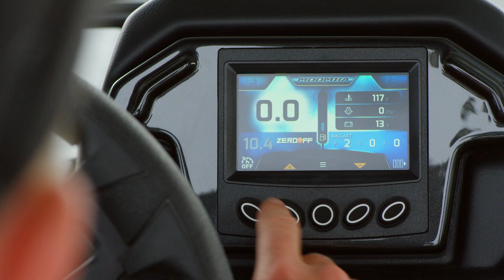My 18 Moomba Brand Video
You didn’t choose the lake life. It grabbed you by the board shorts and took control from an early age. From the moment you roll out of bed to the second you leave the office, everything you do revolves around your time on the water. It’s a work-to-play mentality that keeps your batteries charged. You built your Moomba to ride in and fly behind. To invite the whole crew to climb in and share the experience. Because it’s your life. Being on the water is what you live for. So go on and get after some living.